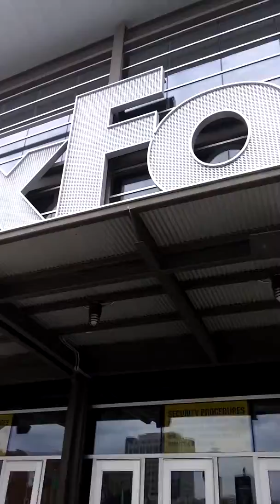Life and times wit Kobe Lewis(2)